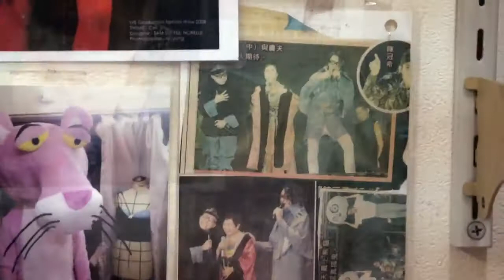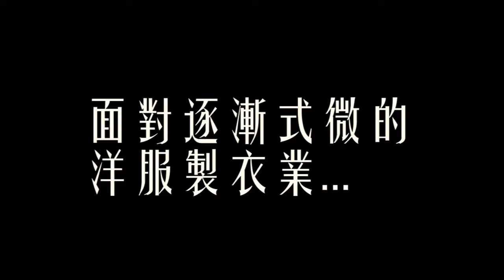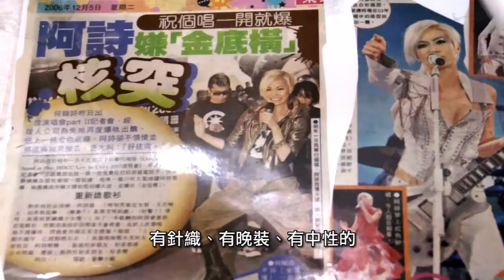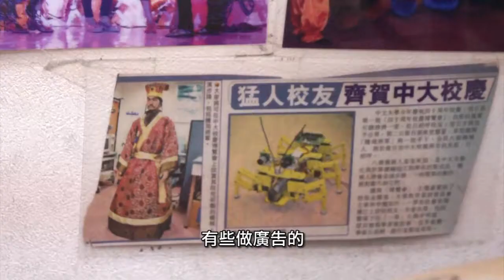中興洋服 與 淑女時裝紙樣設計